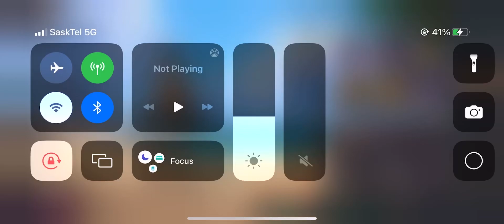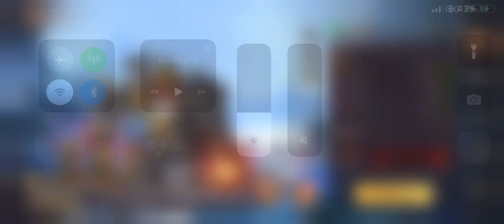Awaken Chaos Era WOTW H4 gear setup Codebomb